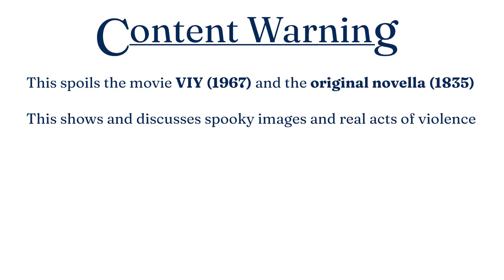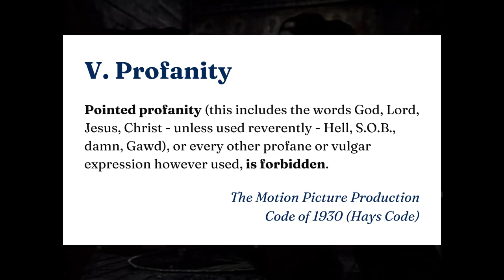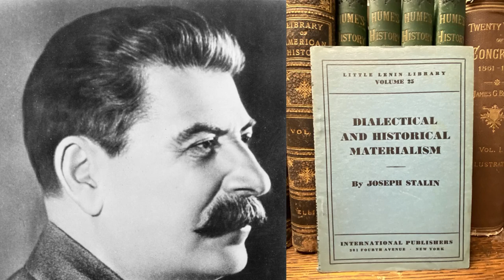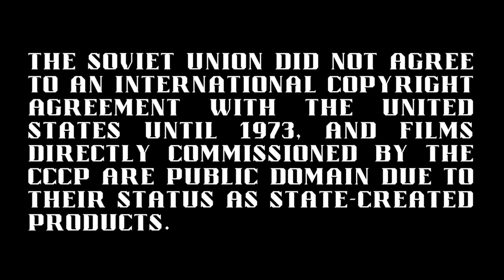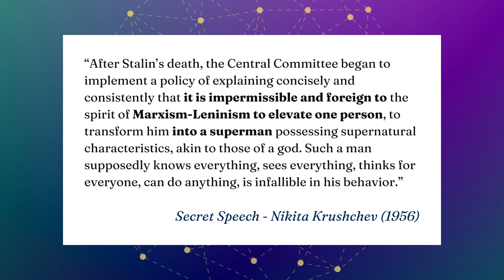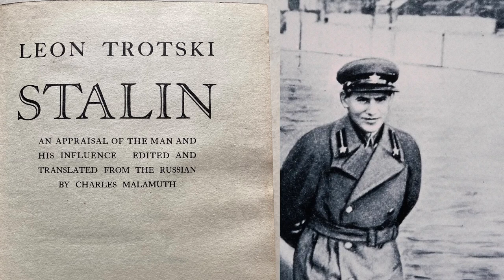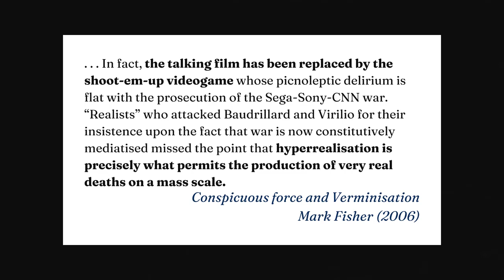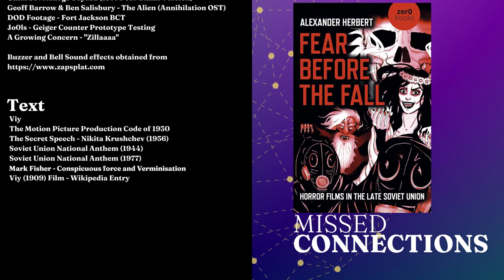Viy Exorcizing Stalin from the USSR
Analysis of the Movie VIY (1967), its relationship to the Soviet period it was made within, and the larger connection to cultural “hauntings.”

0:00 Content Warning
0:12 Opening
1:53 I - INTRODUCTION - The Witches' Night
7:32 Ad Break: Lots & Lots of Soviet Films
9:14 II - POST-STALINISM - Yesterday's Dawn
19:30 III - HAUNTOLOGY - Dead Futures
25:20 IV - Conclusions

Additional Resources:
Alexander Herbert – Fear before the Fall: Horror Films in the Late Soviet Union
Mark Fisher – What is Hauntology?